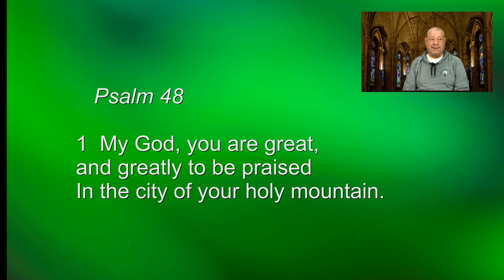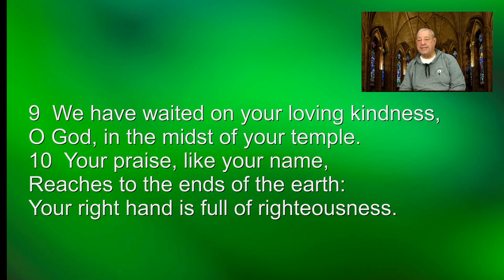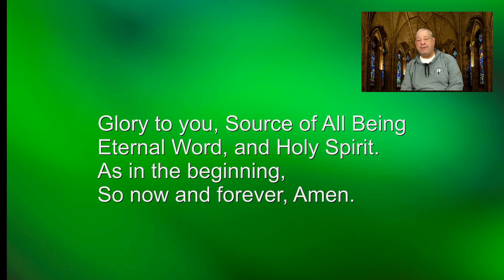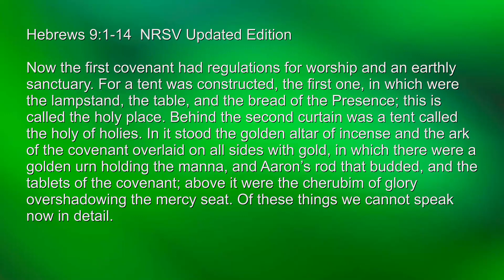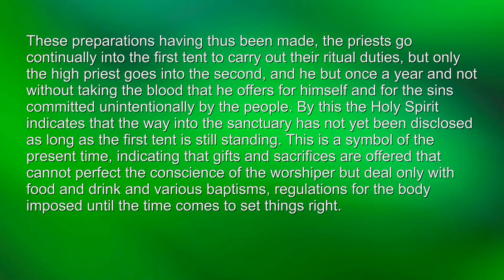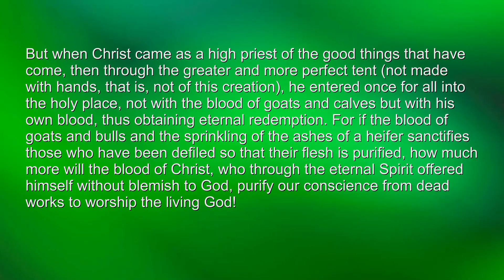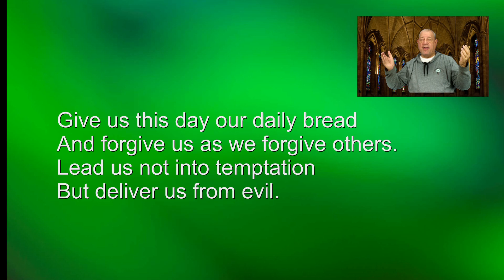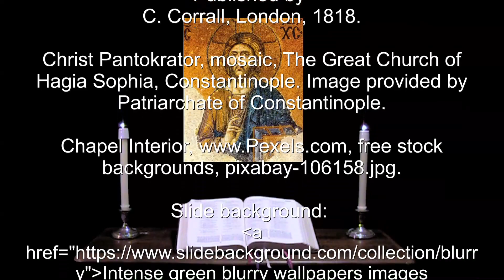23 Jan 2024 Tuesday Evening Prayer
Your name, O God, like your praise, reaches to the ends of the earth. --Psalm 48:10.

A brief inclusive language version of Evening Prayer for Tuesday in the 3rd week after Epiphany. The appointed Scriptures: Psalms 45 & 47, 48;  Gen. 15:1-11, 17-21, Heb. 9:1-14, John 5:1-18.